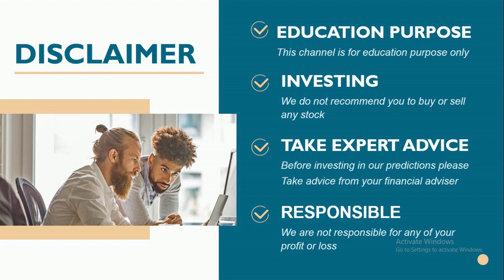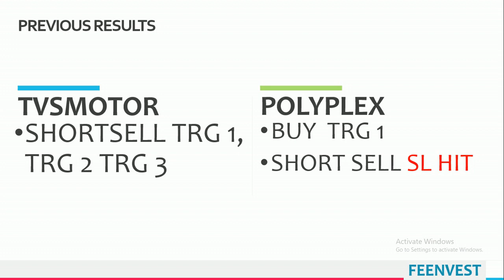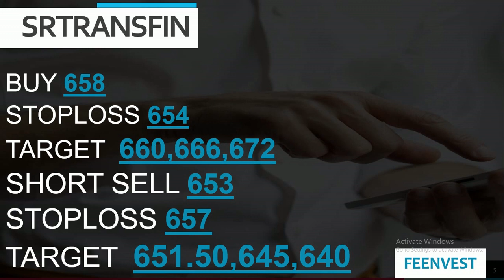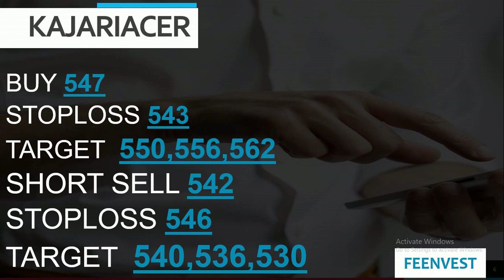Best intraday calls for 06 october 2020 |intraday stocks for tomorrow| feenvest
You will get the following benefits :
1.Free Demat Account
2.Zero Equity Delivery
3.₹20 Per Order in Intraday, commodity and currency
4.Limit Upto 48 Times
5.MTF Facility Available
6.30 Years Of Trust
Best Intraday stocks for 06 OCT
Best Stocks for tomorrow 06 OCT
Best Intraday stocks for 06/10/2020
06 OCT
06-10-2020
TOMORROW